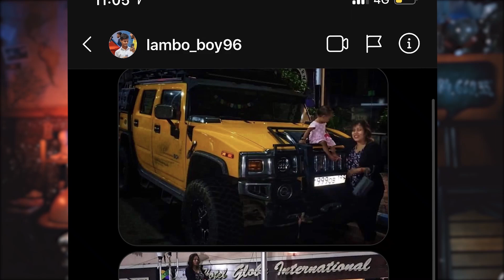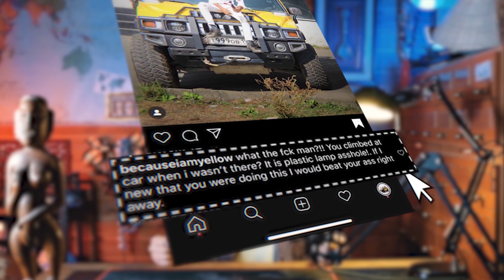Залезла на крышу в Индии! | Байки Автопутешественника #9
Эта байка про то, что случилось с Желтым, как только я оставил его на одну ночь в Калькутте перед отелем!

Каждый день в дороге происходят истории. Интересные, курьезные, поучительные и забавные. Это - байки автопутешественника - мини рассказы про приключения в дороге.

Случайному комментатору этого ролика, который правильно назовет - откуда я вышел, когда увидел, что на моей машине снимают тик-ток, я подарю пошлючий магнитик с родины Камасутры, города Каджурахо, Индия!

мой второй аккаунт в инстаграм c коллекцией фоток Жёлтого со стеллами разных городов мира

Выпуски выходят дважды в неделю (вт и пт).

● РУБРИКИ НА КАНАЛЕ:
🎞 Влоги с дорог
🎅 Беседы с интересными людьми встреченными в пути
🛺 Обзоры не тривиальных гаджетов и мест
🏆 Мои тематические подборки ТОП-10
🎤 Тревел байки
🗣 Подборка моих интервью в разных странах
🎉 Колаборации
➕ Спин-офф

ЛЮДИ В КОМАНДУ
Создание роликов и развитие ютуб-канала для меня дело совершенно новое. Идей и планов просто море. Возьму в команду активных и творческих. Любые идеи и таланты приветствуются. Жду ваших писем!